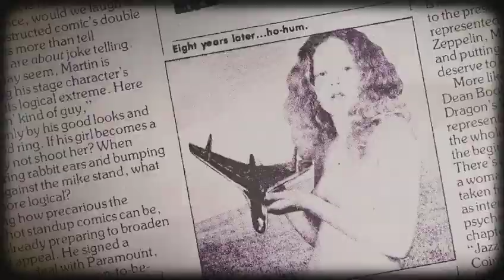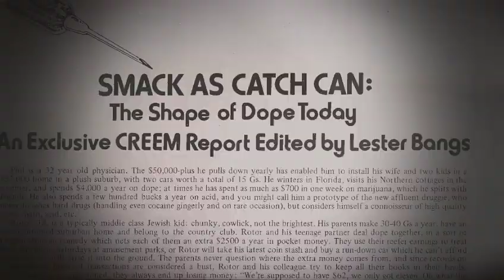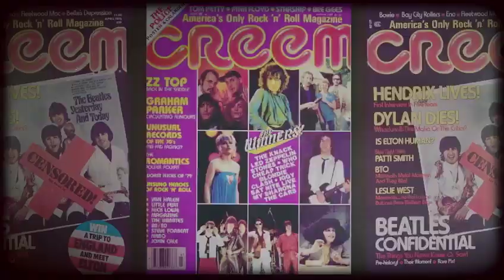Creem: America's Only Rock 'N' Roll Magazine Trailer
Creem: America's Only Rock 'N' Roll Magazine

Capturing the messy upheaval of the '70s just as rock was re-inventing itself, the film explores CREEM Magazine's humble beginnings in post-riot Detroit, follows its upward trajectory from underground paper to national powerhouse, then bears witness to its imminent demise following the tragic and untimely deaths of its visionary publisher, Barry Kramer, and its most famous alum and genius clown prince, Lester Bangs, a year later. Fifty years after publishing its first issue, "America's Only Rock 'n' Roll Magazine" remains a seditious spirit in music and culture.